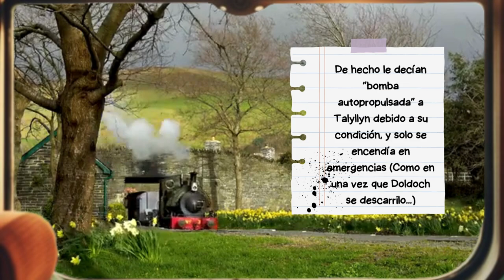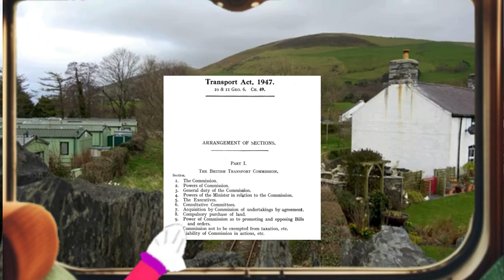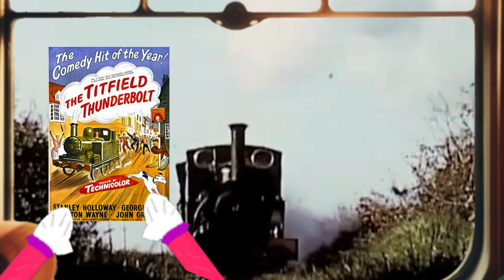La historia completa del FERROCARRIL TALYLLYN y el comienzo de la preservación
La historia del ferrocarril Talyllyn es única en sí misma, pues de ser una pequeña línea galesa dedicada a la pizarra que parecía no tener futuro alguno, terminó convirtiéndose en una innovación para el momento con su concepto de la preservación, que sus panoramas, locomotoras y anécdotas son tan llamativas por sí mismas que han servido de inspiración para muchos relatos y también para la fundación de cientos de otras líneas de su clase.

¿Como un par de bien aventuradas pequeñas locomotoras consiguieron sacar adelante su línea en unos días donde solo voluntarios la corrían? Esa es la historia que hoy les vengo a contar!

Este video lo venía planeando desde hace más de un año, además que su elaboración tomó más de 8 horas; Así que les agradecería mucho si le pudieran dar like y compartirlo!

𝕮𝖑𝖎𝖕𝖘 𝖔𝖈𝖚𝖕𝖆𝖉𝖔𝖘

- Crédito a sus respectivos autores-

𝓜𝓾𝓼𝓲𝓬𝓪 𝔂 𝓮𝓯𝓮𝓬𝓽𝓸𝓼 𝓮𝓼𝓹𝓮𝓬𝓲𝓪𝓵𝓮𝓼

➽ Asgore Theme - Toby Fox
➽Henry the Green Engine - Mike O'Donnell and Junior Campbell

⊛ 𝓟𝓻𝓸𝓰𝓻𝓪𝓶𝓪𝓼 𝓭𝓮 𝓮𝓭𝓲𝓬𝓲𝓸𝓷: 𝓒𝓪𝓷𝓿𝓪

¡Apoyen a @TalyllynRailway1865 en sus redes!

🚂 ~ chu chu